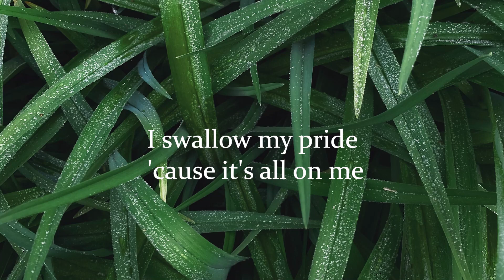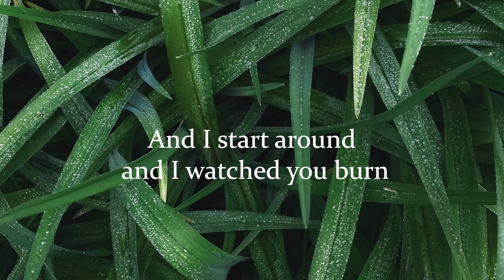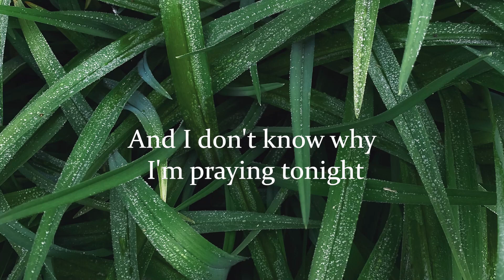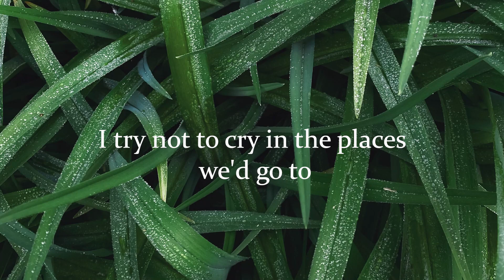Cian Ducrot - All For You (Letra/Lyrics) | Official Music Video